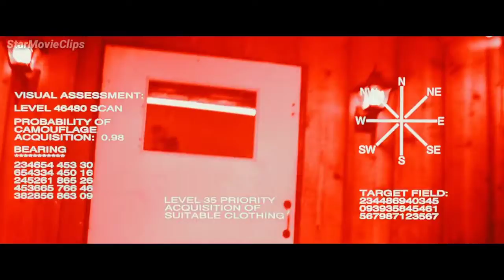Arrival of T-800 CSM 101 | Terminator 2: Judgment Day [Remastered] HD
Terminator.2: Judgment.Day [Remastered] (1991) Scene: T-800 CSM 101 Arrival

Storyline: A cyborg, identical to the one who failed to kill Sarah Connor, must now protect her teenage son, John Connor, from a more advanced and powerful cyborg.

Cast: Arnold Schwarzenegger (The Terminator), Linda Hamilton (Sarah Connor), Edward Furlong (John Connor), Robert Patrick (T-1000), Michael Biehn (Kyle Reese)

SongGuitars, Cadillacs
ArtistDwight Yoakam
AlbumGuitars, Cadillacs
Licensed to YouTube byWMG (on behalf of Warner Bros. Label)